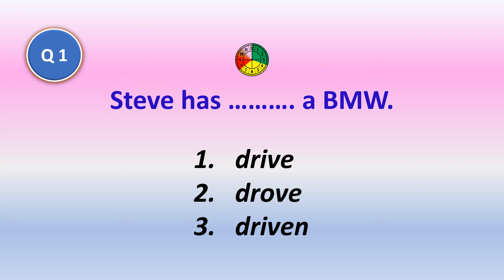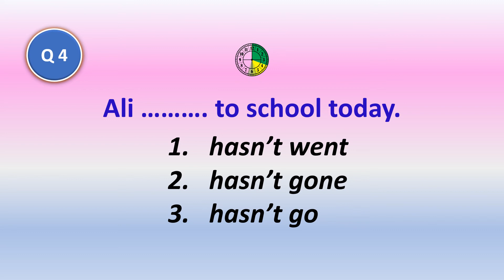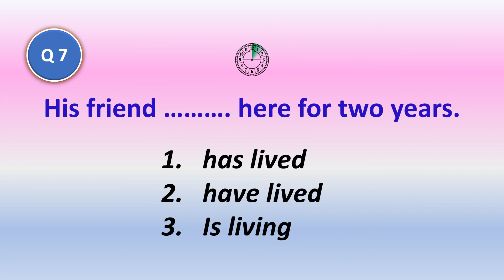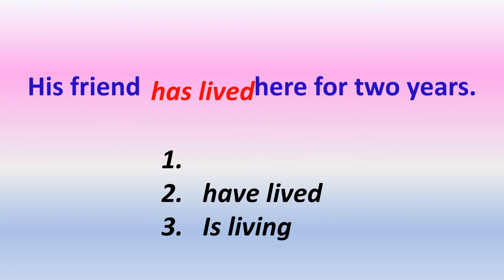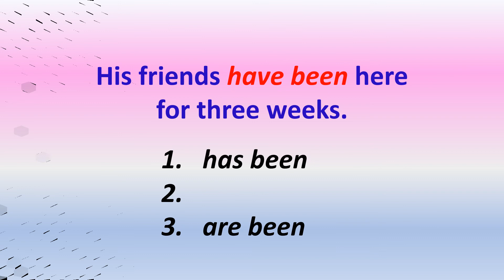QUIZ | GRAMMAR TEST | PRESENT PERFECT TENSE | have, haven't, has, hasn't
This quiz model English grammar test video is based on Present Perfect Tense for the learners of all levels. A very good exercise for self-learning. Very useful for learners of all ages... Complete the sentences using has, hasn't, have and haven't with the correct form of the verb.

*English grammar quiz for self-learning

*स्व सीखने के लिए अंग्रेजी व्याकरण के नियम

*قواعد قواعد اللغة الإنجليزية للتعلم الذاتي

Learn grammar rules with animations.

Jac English School is a channel for those who would like to learn English language in easy and simple methods.

Jac English School broadcasts videos of English grammar mainly focusing on grammar rules, videos of vocabulary quizzes and grammar tests etc.

Videos from this channel are useful for both English language learners and teachers of English language. Grammar rules are explained in simple English without using any jargon words of grammar. This is aimed to teach English without the presence of a teacher and of course, without the boring lecture. All the videos are designed in animations to explain the grammar rules. English teachers can use these videos in their classrooms. Vocabulary quiz and grammar test videos can be used in classrooms to make the students engaged and interactive.

Learn how to speak and write better English. Improve your English. Learn to speak English fluently. English learning tips. English language MCQ. English Grammar MCQ. Daily grammar test and Daily quiz for all levels.